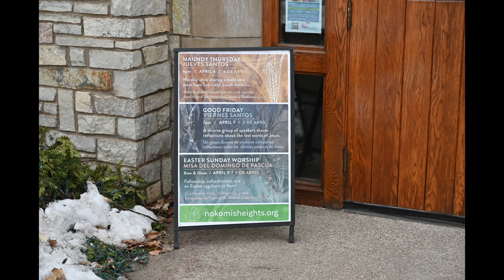"Palm / Passion Sunday” – Sunday Worship Announcement, 04.02.23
Pastor Steve invites us to check back later for a full recording of today’s worship, and explains why it has two titles.